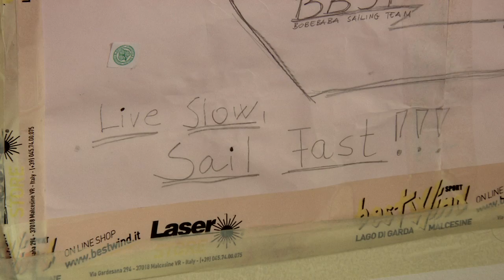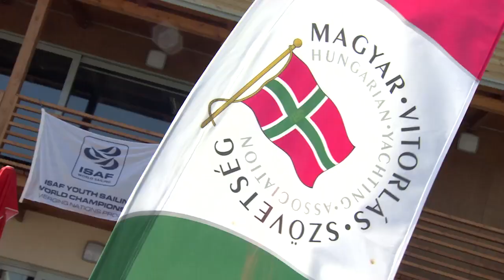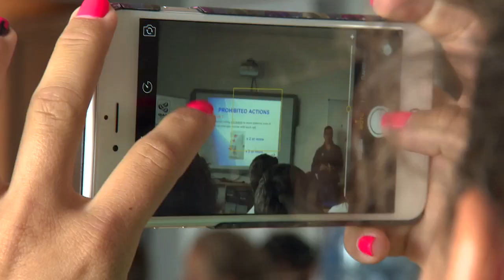Hungary Emerging Nations Program Summary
The Emerging Nations Program touched down in Hungary earlier on this year... Check out a summary video right here...